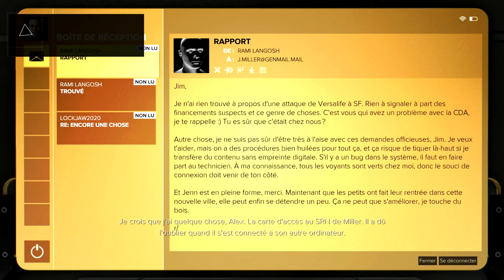Let's Play Deus Ex : Mankind Divided episode 6 - Le Quartier Rouge.